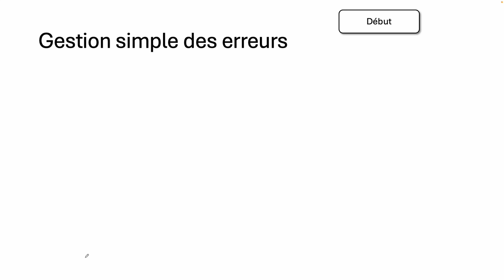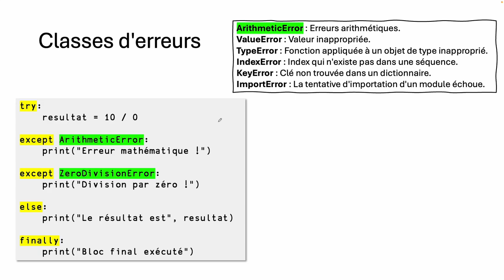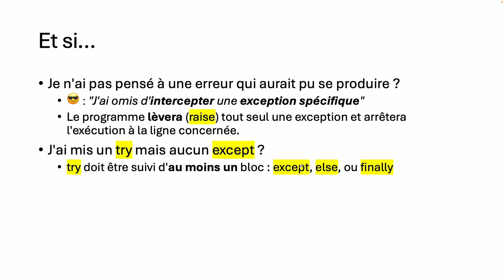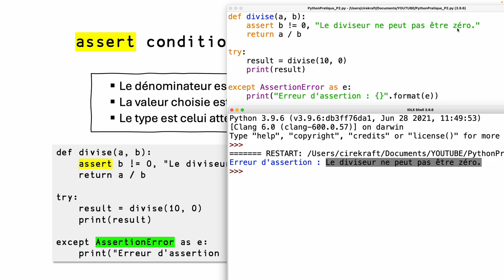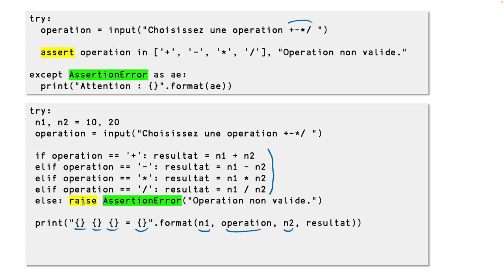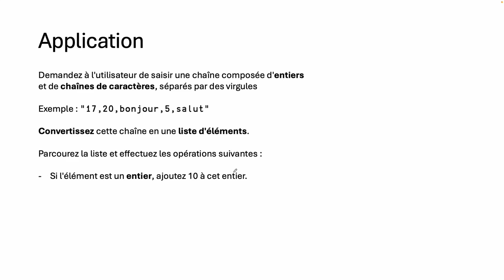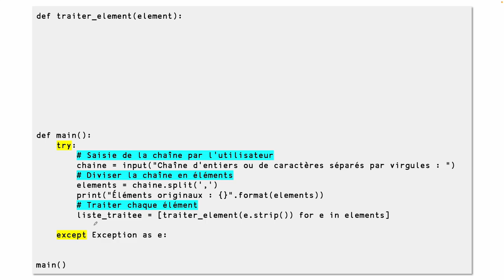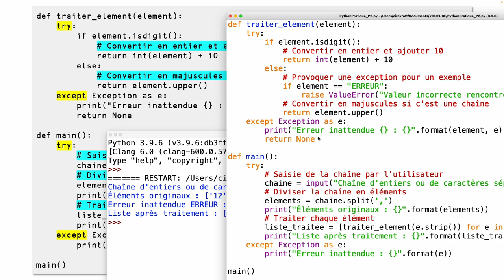2 - Python pratique : assert, raise, try, except, else, finally...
Dans cette seconde vidéo nous verrons comment gérer les erreurs /  exceptions.

00:00 Gestion simple
02:02 Classes d'erreurs
04:58 Questions/réponses
06:21 Instruction "assert"
09:17 Instruction "raise"
11:05 Localement ou globalement
13:17 Application